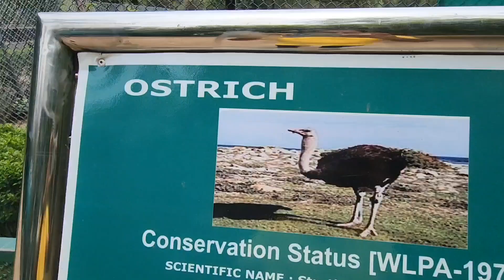Ostrich Bird At Chhatbir Zoo 😍